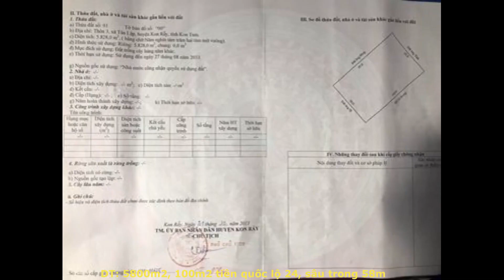Nhà đất Hoàng Vinhll 6000M2 KHÍ HẬU ÔN HÒA THẾ ĐẤT ĐẸP CÁCH MĂNG ĐEN 20KM LH 0977237096 KON TUM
*NHẬN QUAY DỊCH VỤ NHỮNG CĂN NHÀ, MẢNH ĐẤT VƯỜN, MẢNH ĐẤT RẪY BÁN...
*NHẬN KÝ, GỬI BÁN NHÀ, ĐẤT, VƯỜN, RẪY...KHU VỰC TỈNH KON TUM
*LIỆN HỆ VỚI CHÚNG TÔI: 1) MR VINH: SĐT 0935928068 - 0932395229
                                               2) MR HOÀNG: SĐT 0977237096